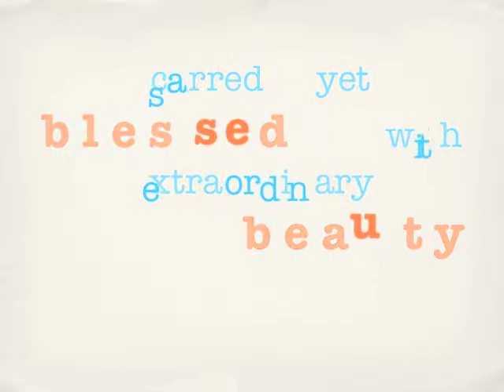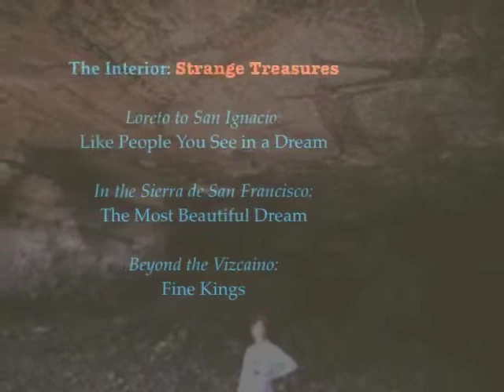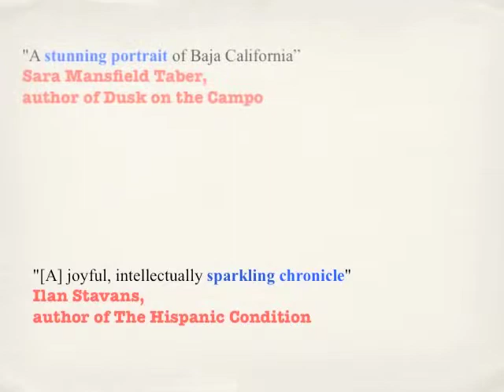MIRACULOUS AIR: Journey of 1,000 Miles through Baja California by C.M. Mayo (Milkweed Editions)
Book trailer for Miraculous Air: Journey of a Thousand Miles through Baja California, the Other Mexico, by C.M. Mayo (Milkweed Editions, 2007).  Available from fine bookstores throughout the USA and also some English language in Mexico, also all on-line booksellers.